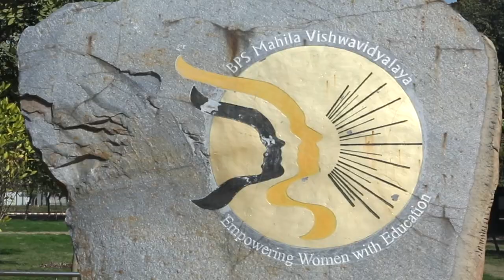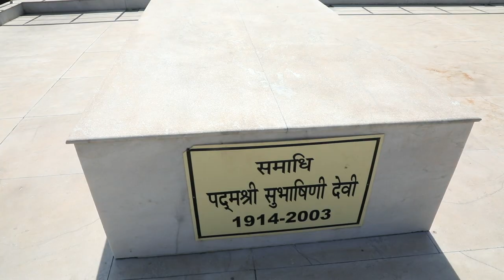Kulgeet BPS mahila vishwavidyalaya khanpur Kalan sonipat haryana BPSMV # bps